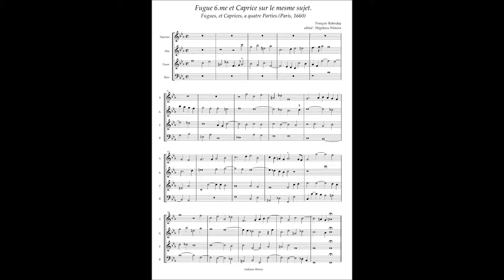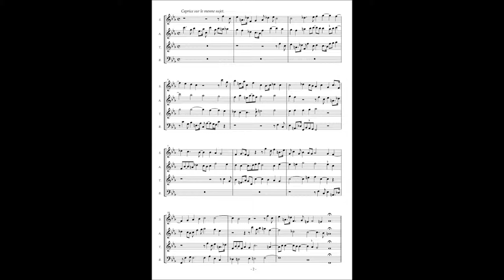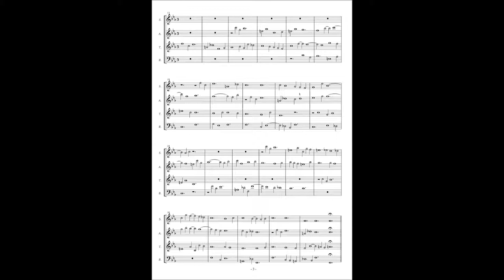François Roberday, Fugues et Caprices a4 No 6 Fugue 6.me et Caprice sur le mesme sujet